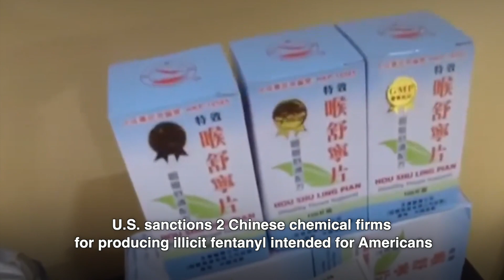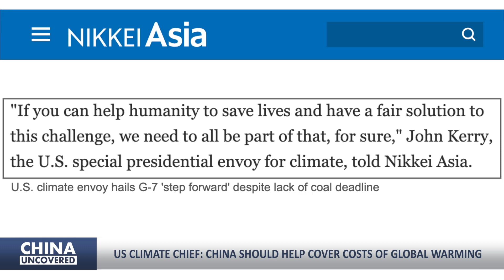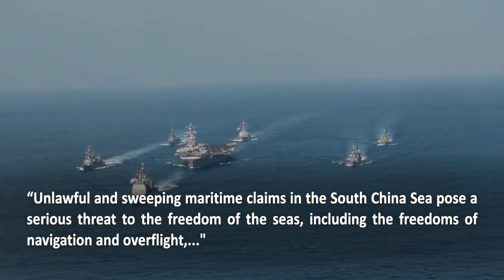CCP halts Blinken’s China trip over spy balloon; 2 China firms sanctioned for fentanyl export to US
0:00 Highlights
0:28 China holds up Blinken’s travel to Beijing over ‘spy balloon’
2:27 U.S. sanctions 2 Chinese chemical firms for producing illicit fentanyl intended for Americans
3:58 US climate chief: China should help cover costs of global warming
6:14 Beijing releases video describing all-out attack on Taiwan, only making the U.S. more determined?